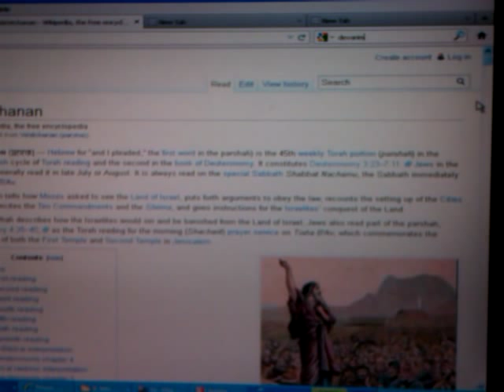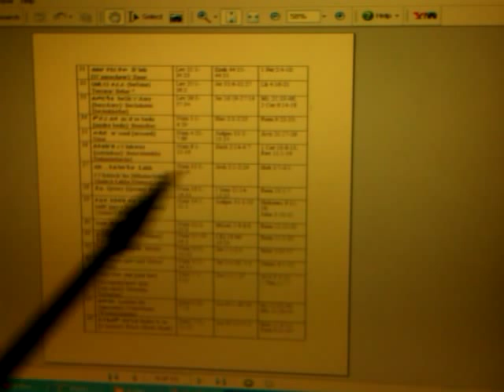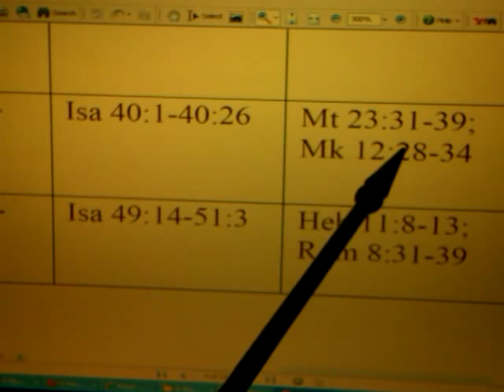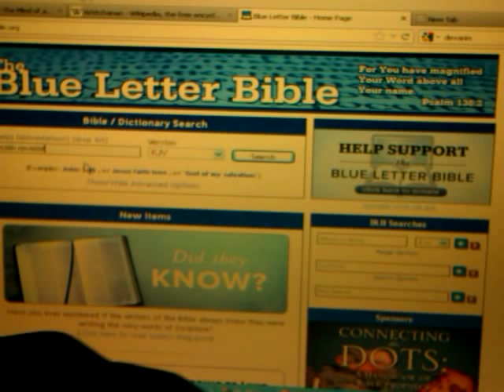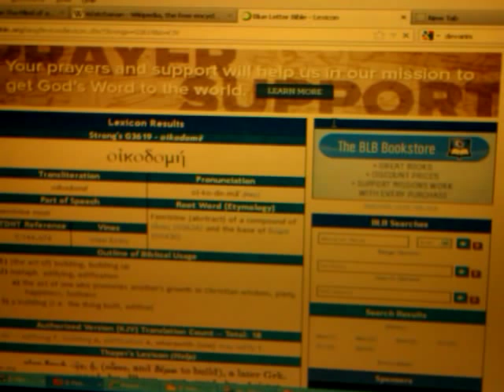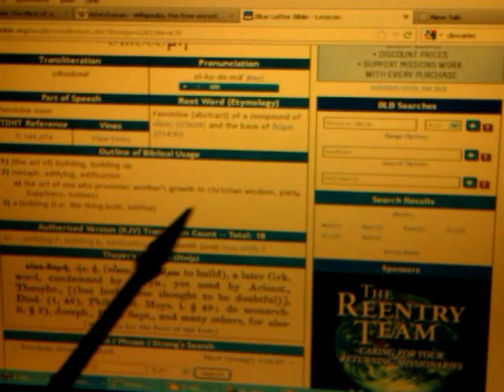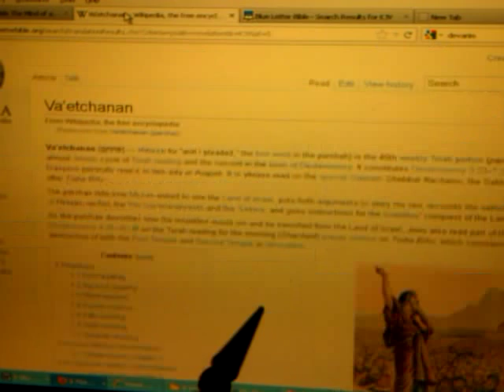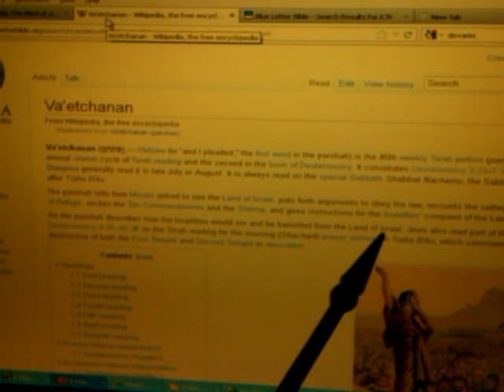RASTAFARI SABBATH & RSS#45 LEMENU (ለመንሁ) = VAETCHANAN (Hebrew וָאֶתְחַנַּן)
RASTAFARI SABBATH RSS#45 Amharic Torah portion LEMENU = VAETCHANAN (Hebrew) presented by Ras Iadonis Tafari/ Wendim Yadon

RASTAFARI AMHARIC SABBATH RSS#45 Torah portion LEMENU = VAETCHANAN (Hebrew) Aliyah

Read on August 2012 in the Diaspora. Torah reading, Haftarah, links to audio and commentary.

Va'etchanan (וָאֶתְחַנַּן — Hebrew for "and I pleaded," the first word in the parshah) is the 45th weekly Torah portion (parshah) in the annual Jewish cycle of Torah reading and the second in the book of Deuteronomy. It constitutes Deuteronomy 3:23--7:11. Jews in the Diaspora generally read it in late July or August. It is always read on the special Sabbath Shabbat Nachamu, the Sabbath immediately after Tisha B'Av.
The parshah tells how Moses asked to see the Land of Israel, puts forth arguments to obey the law, recounts the setting up of the Cities of Refuge, recites the Ten Commandments and the Shema, and gives instructions for the Israelites' conquest of the Land.
As the parshah describes how the Israelites would sin and be banished from the Land of Israel, Jews also read part of the parshah, Deuteronomy 4:25--40, as the Torah reading for the morning (Shacharit) prayer service on Tisha B'Av, which commemorates the destruction of both the First Temple and Second Temple in Jerusalem.